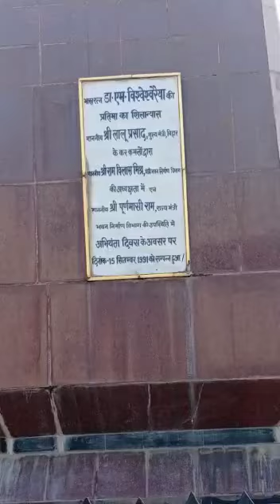Patna side complete video cement board /7th floor wark live wark /ga construction gaffer ali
Patna side complete video cement board all were finished

Hlo friends kayse hai aap sab meta name gaffar ali may  ka sara kaam kerte hai mughse contact kerne ke liye mere number per call kare and mughe mail se contact ker sakte hai aap logo ka ki sewa me 24 hourse sewa me hai ani time contact kare

Channel name  GA CONSTRACTION

Name   Gaffar ali
Toheed siddiqui Youtube channel TS GAMEPLAY2525

Facebook Tauheed siddiqui